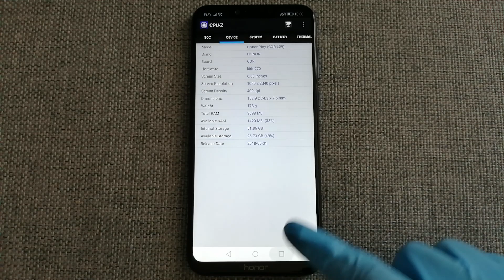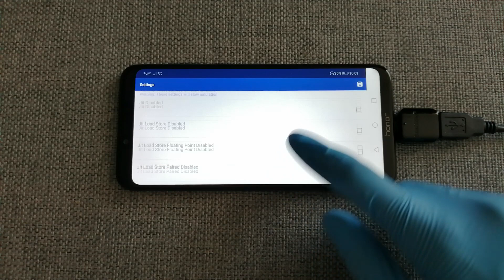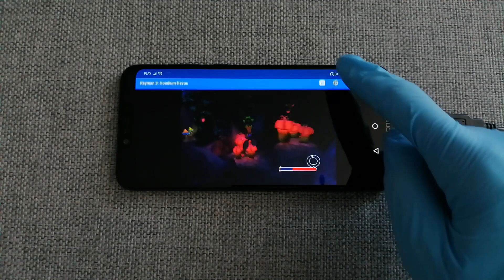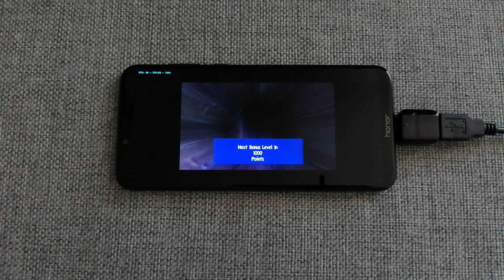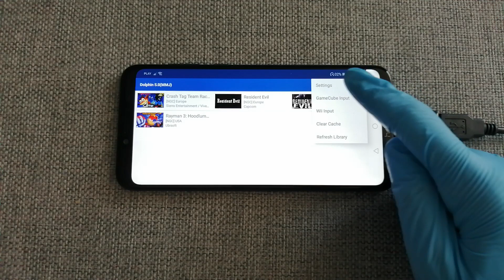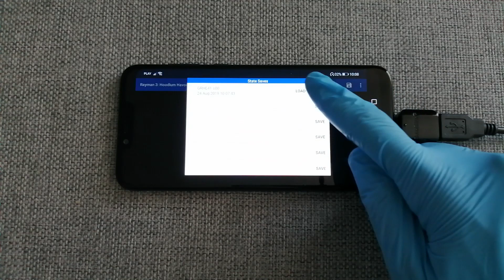Honor Play - Rayman 3: Hoodlum Havoc - Dolphin Emulator 5.0-10648 (MMJ) - Test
Rayman 3: Hoodlum Havoc (Gamecube) test on Honor Play with Official Android 9 Pie. To open this game I used Dolphin Emulator 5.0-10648 (MMJ).